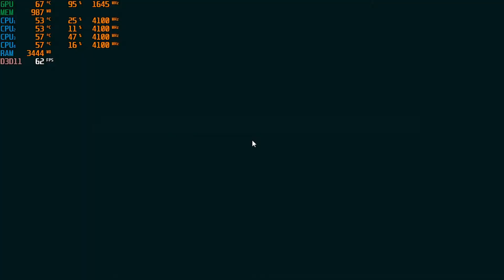Batman: Arkham City | Core i3-10100F | GT1030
Batman: Arkham City Gameplay

Game Recorded using MSI Afterburner.
Without Recording +1 to 4 FPS.

Game Settings :
Resolution :1280*720
Graphics : High

🎮 My full specs:

► CPU: Intel® Core™ i3-10100F 3.60 GHz ~ Turbo Boost 4.30 GHz / PRICE:7000Rs (94$)
► MOTHERBOARD: MSI H410M PRO-VH  / PRICE:5350Rs (72$)
► PSU :Cooler Master MWE 450 Bronze V2 /PRICE:3000Rs (40$)
► GPU: Gigabyte GT 1030 Low Profile 2GB GDDR5 / PRICE:6200Rs (83$)
► RAM: Adata XPG D30 8GB 3000Mhz DDR4 / PRICE:2650Rs (36$)
► HDD:  2 * 1TB WD Blue 7200 Rpm / PRICE:6000Rs (80$)

Buy the Game from

Steam